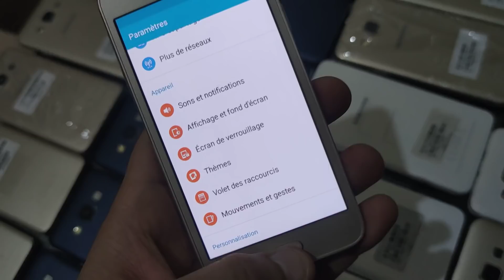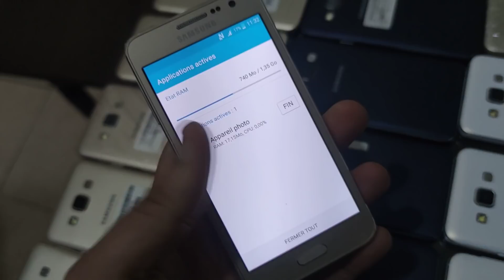الهوتة 16g/2g. فقط 480dh